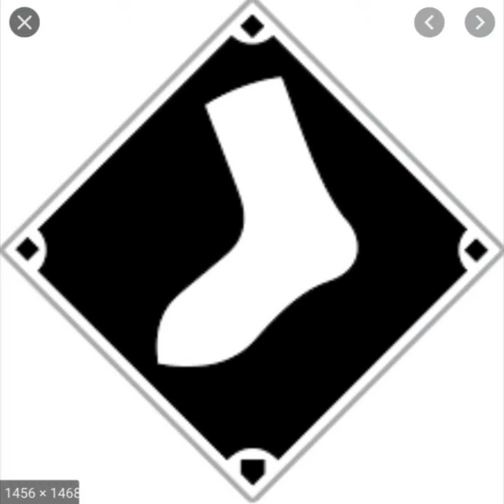White Sox Coronavirus update